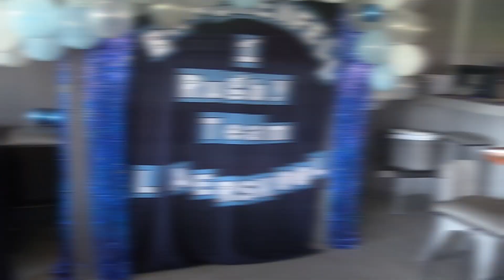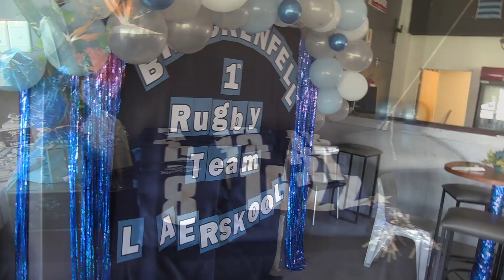Brackenfell O13A Farewell 2021-10-14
Brackenfell O13A Farewell Function at Brackenfell Rugby Club
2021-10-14